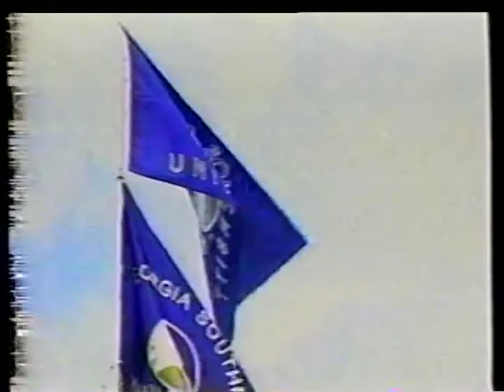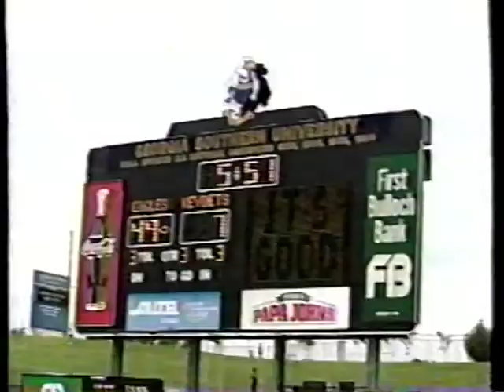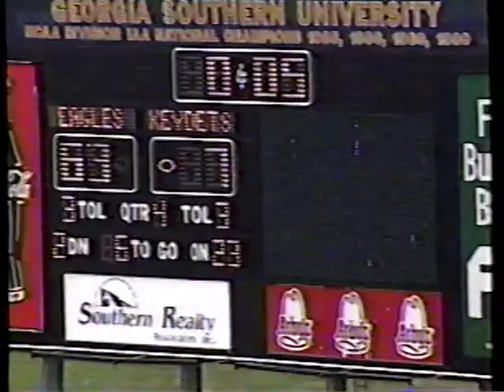1998 Week 5 - VMI at Georgia Southern (Paul Johnson Show)